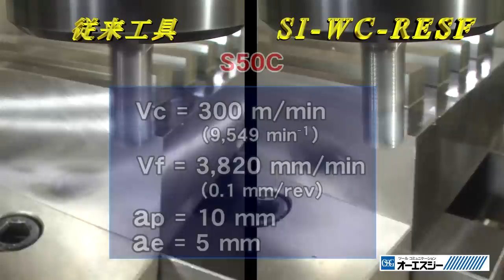【超硬、ハイスエンドミル】サイレントラフィングエンドミル 2012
サイレントラフィングエンドミル（SI-WC-RESF、SI-WH-RESF)
不等リードのラフィング形状が「超硬」・「ハイス」にて登場！